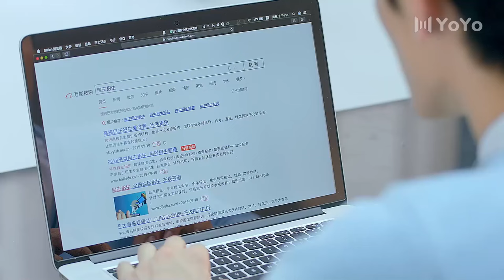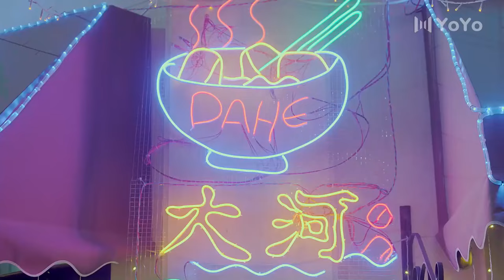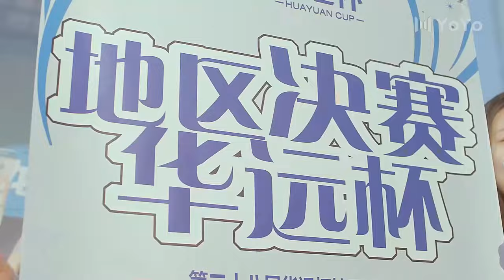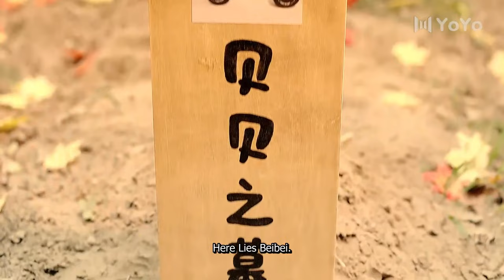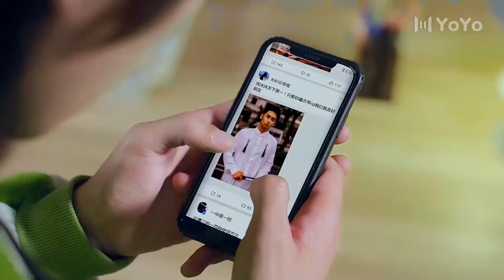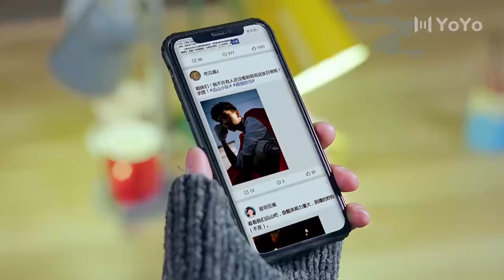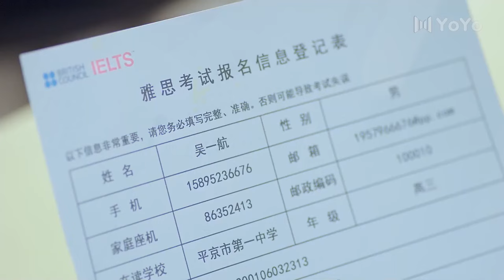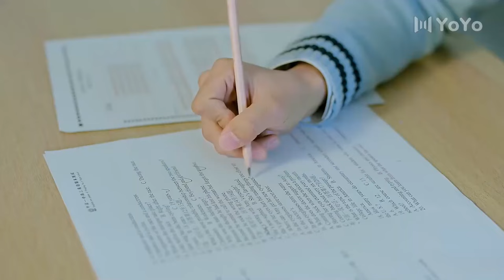【BL电影】傲娇小受整天粘着老攻，就怕霸道攻偷偷离开，这能不爱🌈同志/同性/耽美/男男/爱情/BOYLOVE/LGBT